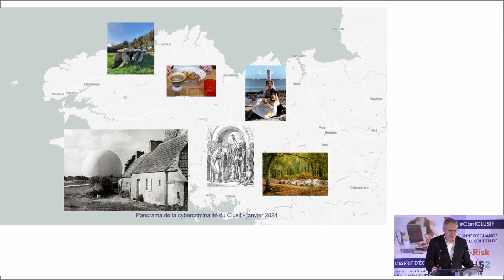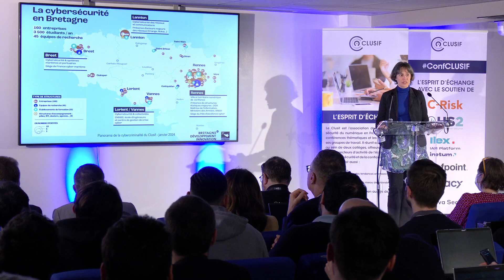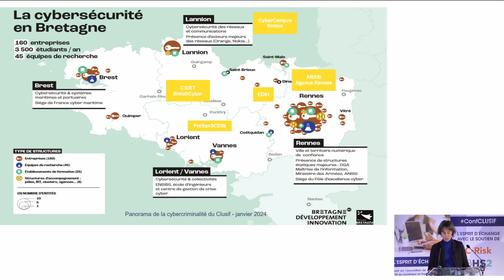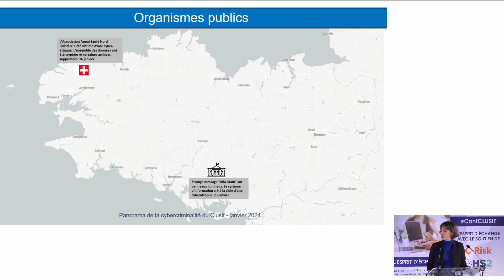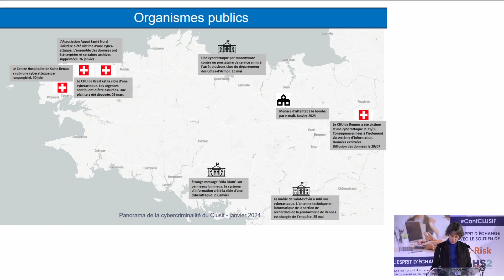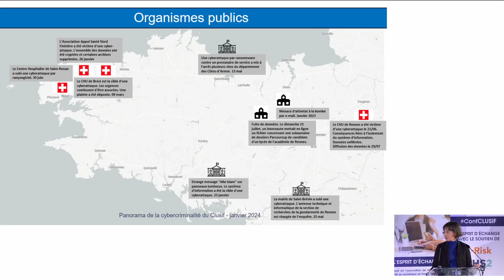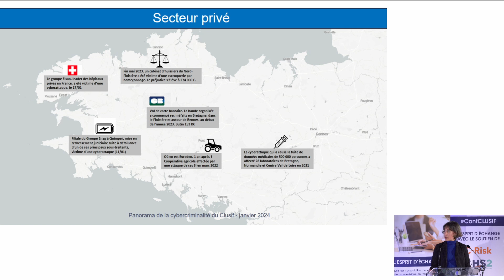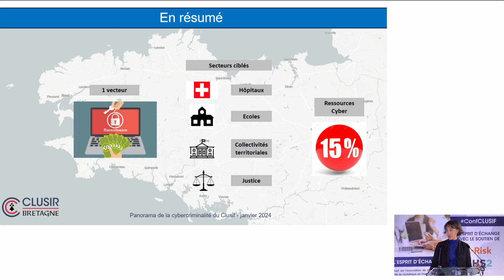24e Panocrim -16- Bretagne, terre de Cyber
24e Panorama de la cybercriminalité du Clusif 23 janvier 2024
16- Bretagne, terre de cyber - Stéphanie Ladel